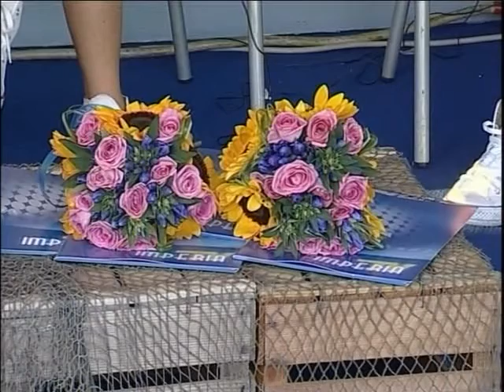GIULIA EMMOLO E GIULIA GORLERO LE MADRINE DELLE VELE D' EPOCA 2016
Giulia Gorlero e Giulia Emmolo, madrine della 19esima edizione delle Vele d'Epoca di Imperia, sono state protagoniste di una cerimonia durante la quale hanno ricevuto un riconoscimento da parte del Comune. Le due pallanuotiste, fresche vincitrici della medaglia d'argento alle Olimpiadi di Rio, ieri hanno anche preso parte alla prima regata del Raduno. Sentiamo le loro impressioni